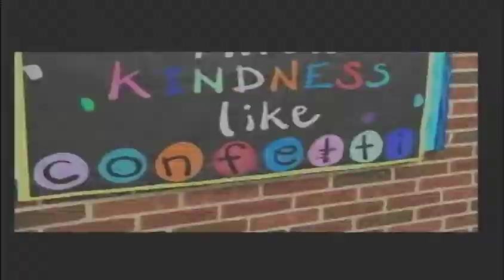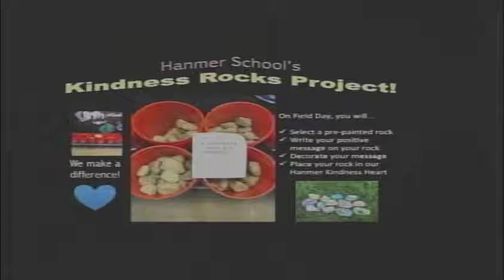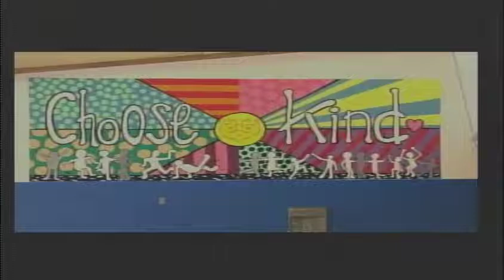May 8th, 2018 Board of Education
Wethersfield Board of Education meeting for May 8th, 2018.